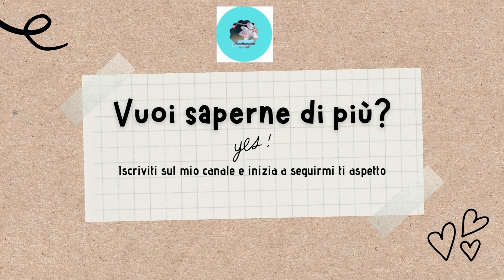consigli per la salute fisica e mentale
Salute fisica e mentale bellezza